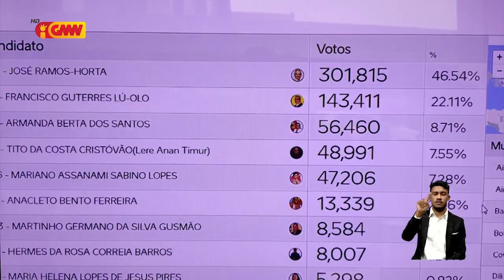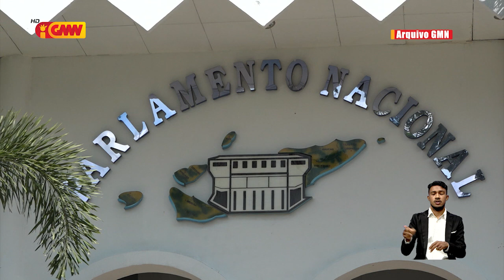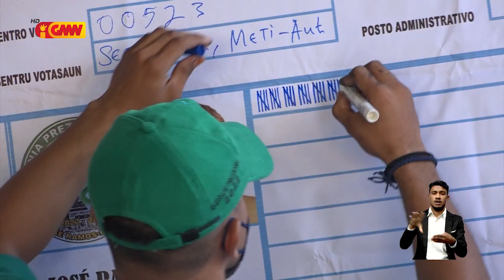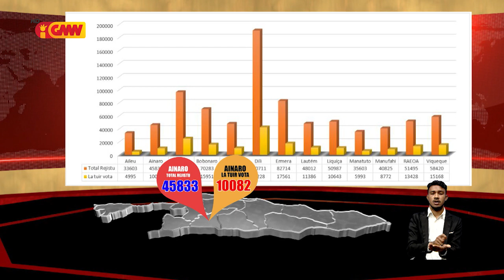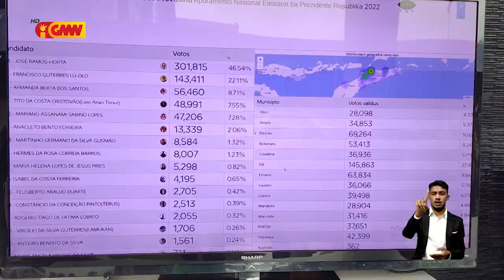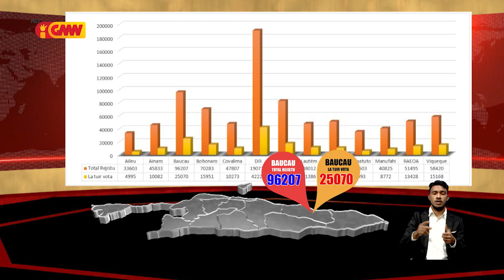Reportejen GMN: “Ramos Horta eleitu ba PR, promesa barak mak promete ona! povu hein realiza ka lae?”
Reportejen GMN: “Ramos Horta eleitu ba PR 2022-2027, promesa barak mak promete ona! povu hein realiza ka lae?”